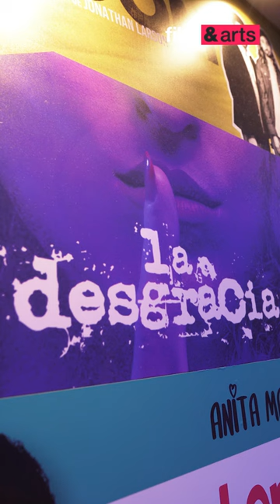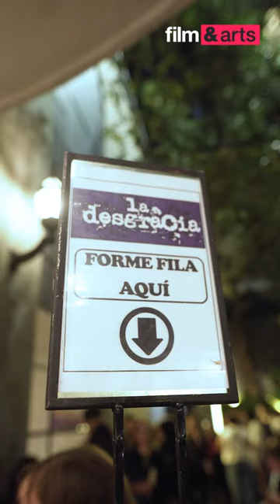Juan Martín Delgado y Francisco Martínez Castro sobre La Desgracia| Film & Arts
Conversamos con Juan Martín Delgado y Francisco Martínez Castro creadores de La Desgracia, una comedia musical 100% argentina.

Dirigido a los amantes de las artes y el espectáculo en todas sus manifestaciones.  Film&Arts, el arte del entretenimiento.